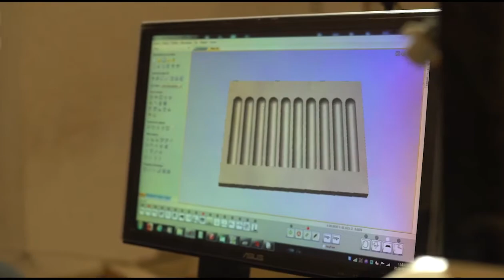Humidor Conmemorativo XX Festival del Habano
Art4kids participa en la construcción de este Humidor Conmemorativo  para el XX Festival del Habano. Primer minuto de video, taller de Art4dkis.